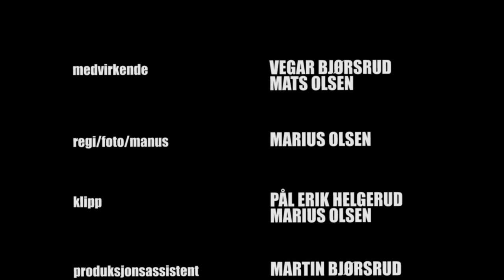Konstruksjonen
Drømtorp vgs presenterer en Marius Olsen film. Med: Vegard Bjørsrud, Mats Olsen.